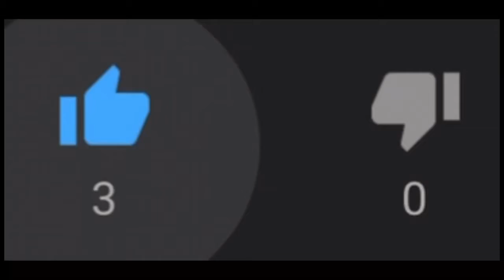bigTy Goes Back In Time, He Lives To Regret It